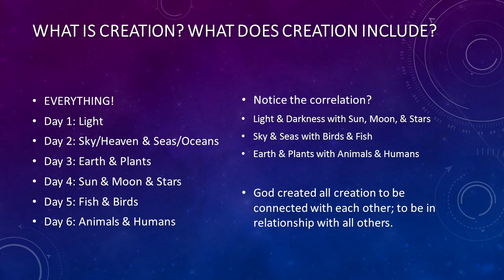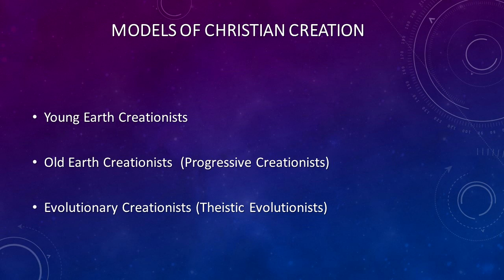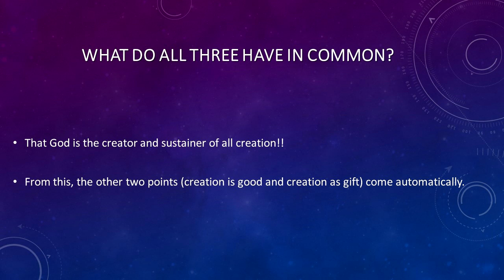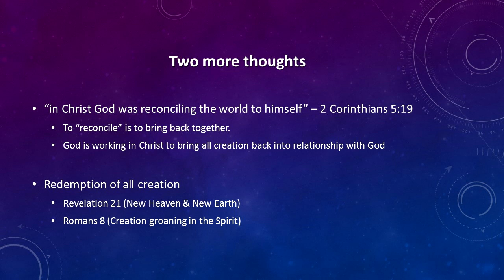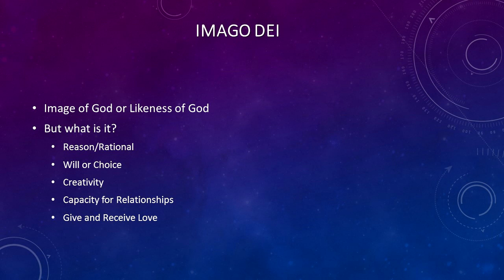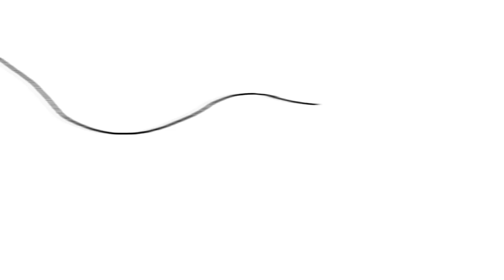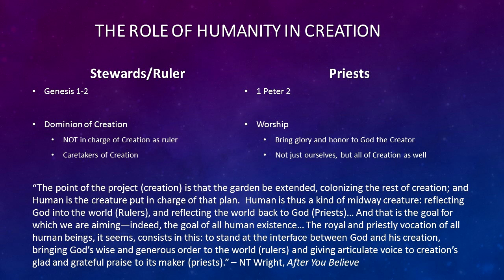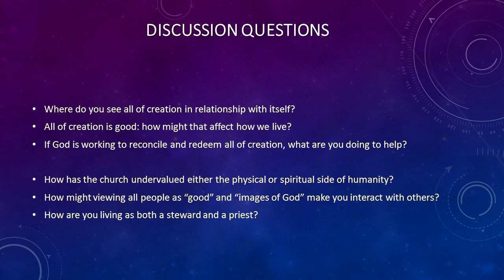Session #6: Creation and Humanity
My sixth session of my hybrid class and small group "Basic Essentials of Christianity". Here we discuss the doctrine and various models of Creation, along with the nature of humanity and the Imago Dei.

"Imago Dei" video copyrighted by The Bible Project. Original Source